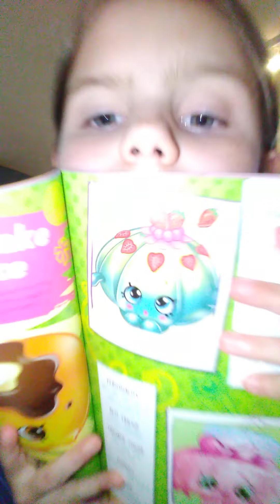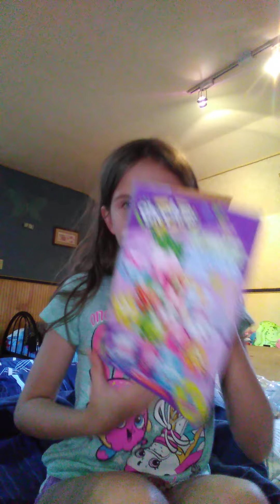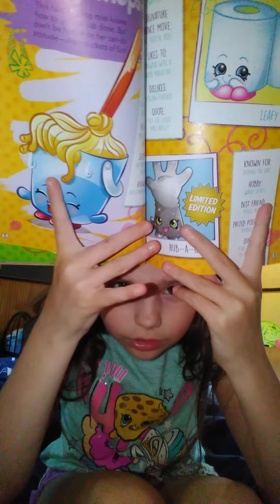Shopkin read aloud